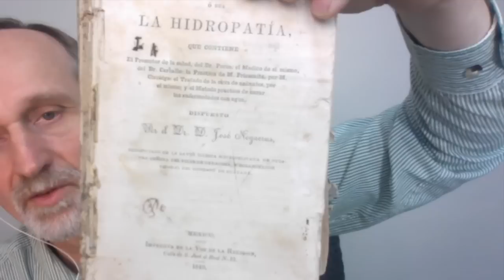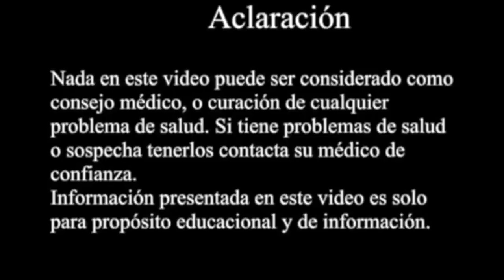Hierbas para la salud - dieta vegetariana e hidroterapia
Descubre diferentes tendencias en las dietas y su influencia en el organismo humano. Priessnitz Schrott, Ehret, Hensel y Schussler, hydroterapia, dietas, teoría de los humores, dieta amucosa, agua fría como método terapéutico. Transmisión en directo 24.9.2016

Categoría: Formación